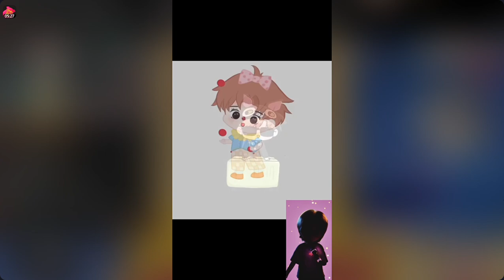【03082024】𝑇. 墨桃ᔿᐪ🍑的抖音直播间 有新崽崽啦~~~